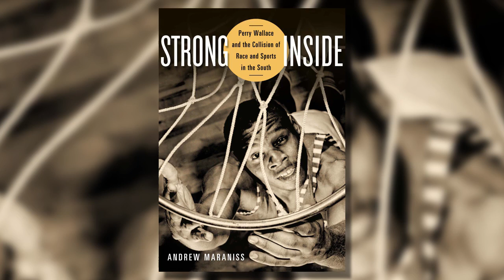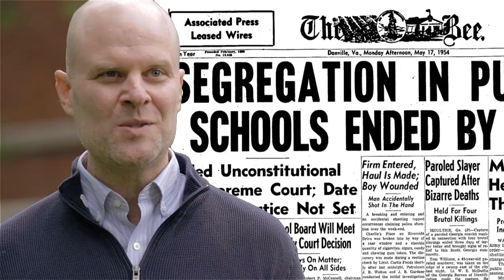Strong Inside - Book Trailer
Watch Andrew Maraniss talk about his inspiration to write Strong Inside, featuring archival footage of Perry Wallace in action. and follow Andrew on Twitter @trublu24